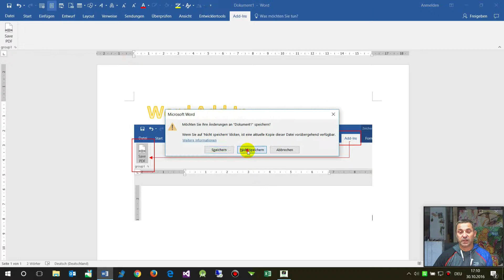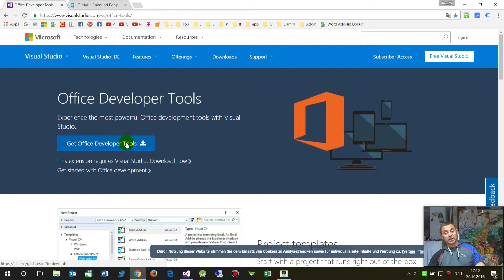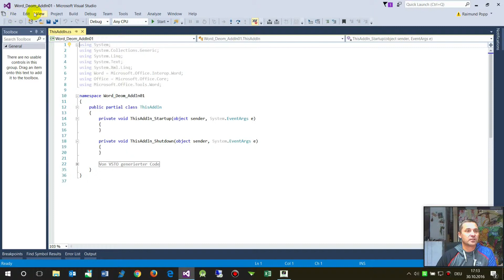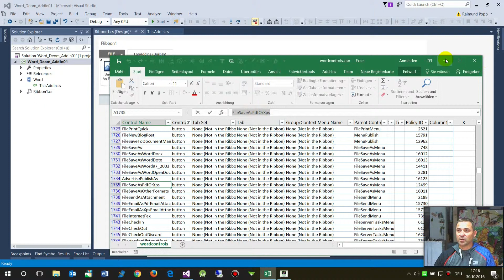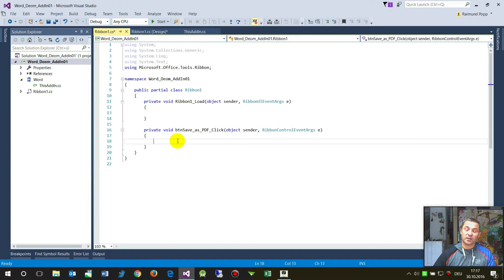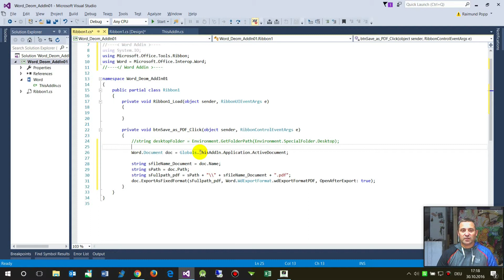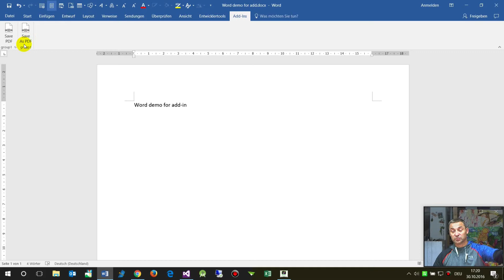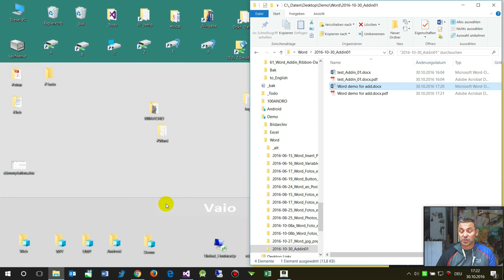Word AddIn als Ribbonbar erstellen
mit Visual Studio Community Edition oder VS Express 2010, 2013, 2015
und Word 2010 bis 2016